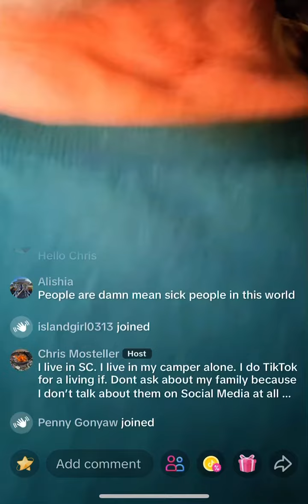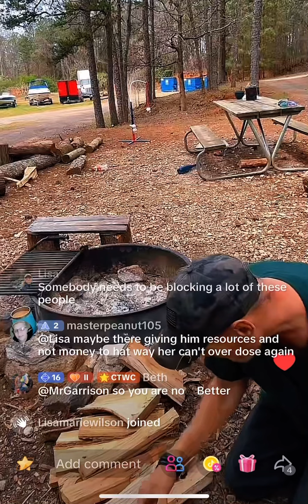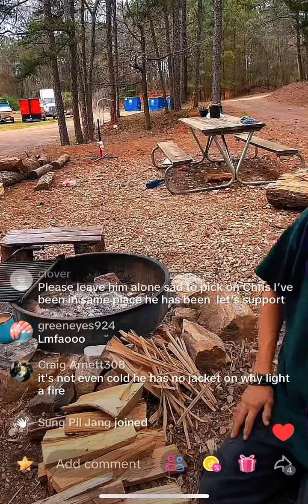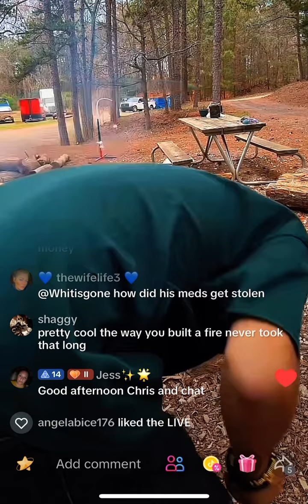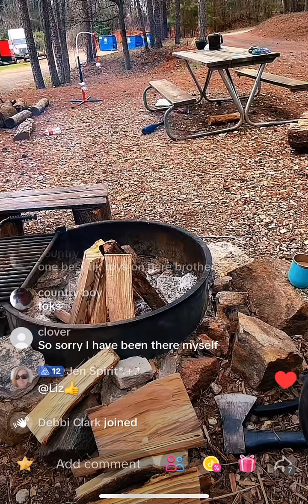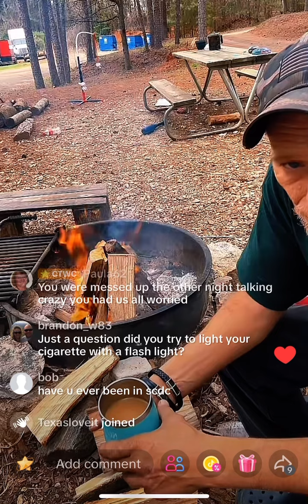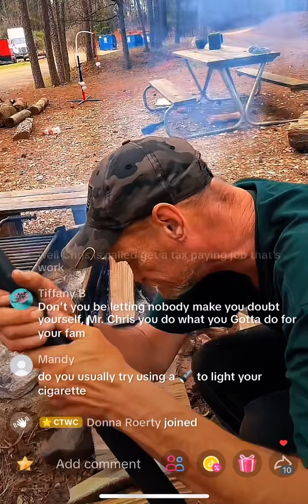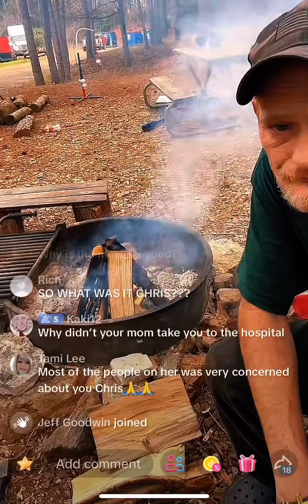Chris Mosteller before afternoon stream 03/17/24